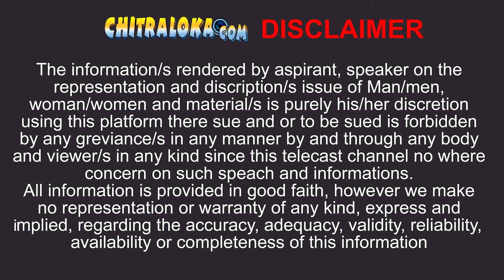ಆರ್ಯವೈಶ್ಯರ ಬಗ್ಗೆ ಮಾತನಾಡಿದ್ದು ಯಾರು? | A. V. Meiyappan | A Sanjeeva Kumar | Venkataramana Babji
ಆರ್ಯವೈಶ್ಯರ ಬಗ್ಗೆ ಮಾತನಾಡಿದ್ದು ಯಾರು ಎಂದು ಸಂಜೀವ್ ಕುಮಾರ್ ಮತ್ತು ವೆಂಕಟರಮಣ ಬಾಬ್ಜಿ ನಿರ್ಮಾಪಕರಾಗಿರು ಎ ಸಂಜೀವ್ ಕುಮಾರ್ ಮತ್ತು ಬಾಬ್ಜಿ ಅವರೊಂದಿಗಿನ ಮಾತುಗಳನ್ನ ವಿಡಿಯೋದಲ್ಲಿ ನೋಡಿ